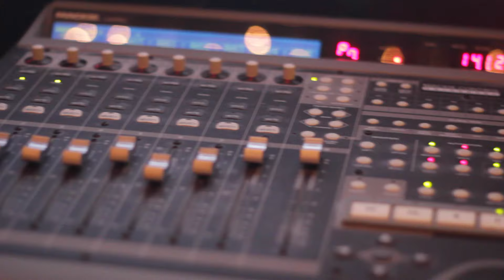Yaves: Downbottom Freestyle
Yaves drops another 'First and Fifteenth' Freestyle over Drag-On's Down Bottom.